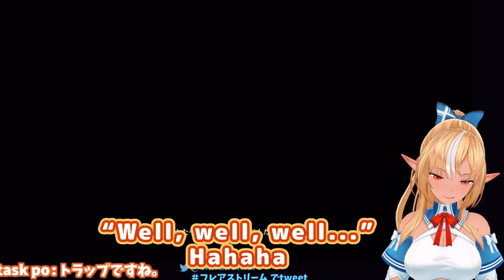Flare's Reaction To Patches In Elden Ring Is HILARIOUS 【ENG Sub/Hololive】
使用BGM
□DOVA-SYNDROME